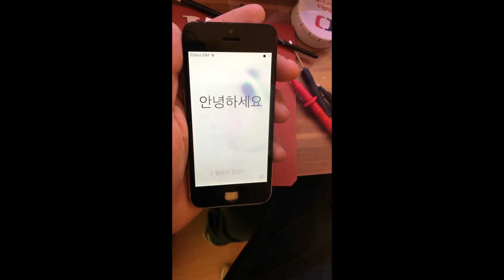iPhone refurbish LCD static electricity problem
Problem with refurbishing iphone 5 lcd and static electricity